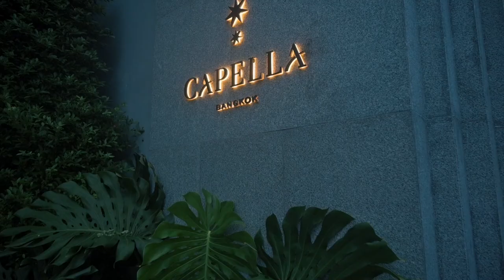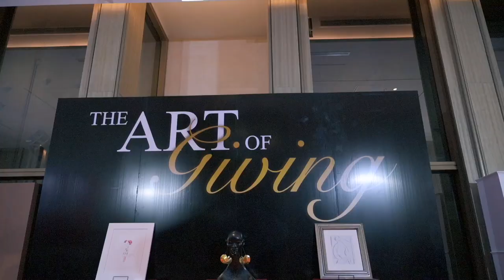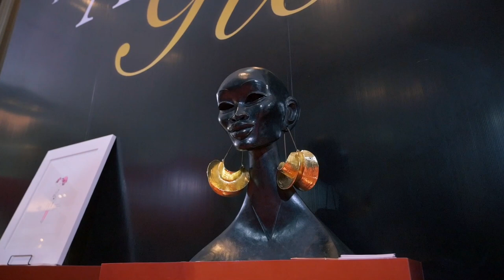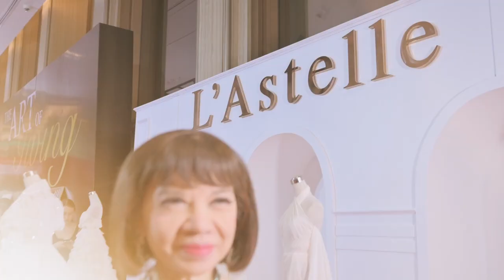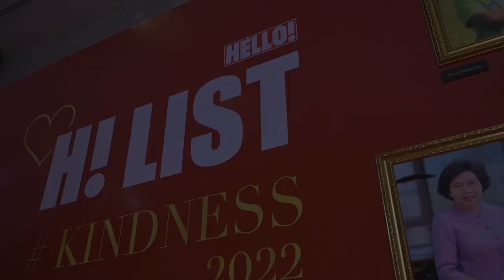Hello H! List 2022 The Gallery of Giving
ติดตามคอนเทนต์ดีๆ ของ Markthawin Syndrome ได้ทาง